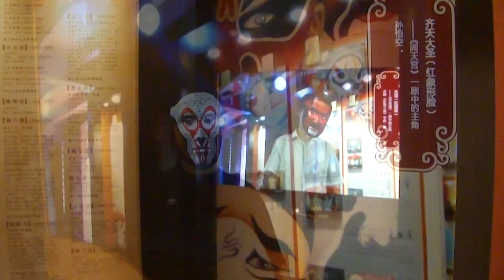kinect based virtual face changing